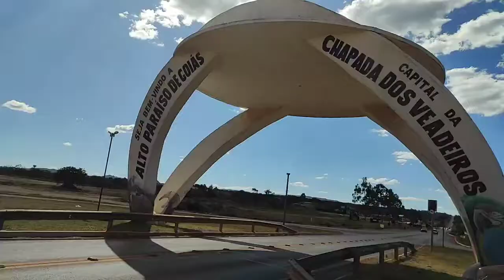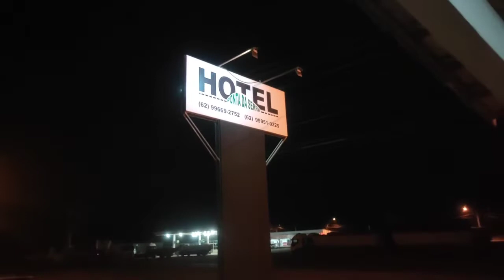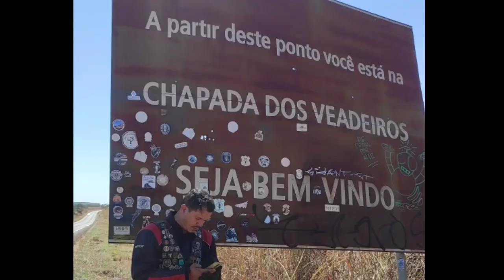1° dia, de volta pra casa, Brasília a Caruaru-PE/#259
Viajando de Moto
Moto casal
Valores de pousada na viagem
Mais de 15 dias longe de casa,viajando de moto
Sempre perguntem a alguém se a estrada está boa
Caminhoneiros indicam melhor caminho